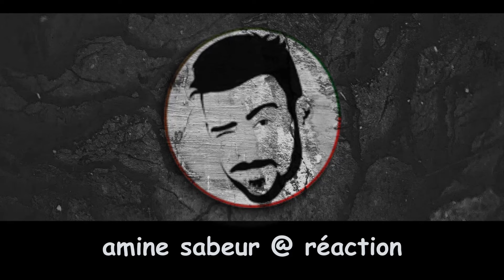شاهد رئيس الجزائر تبون يصل الى ولاية تندوف الان و العياشة يتسائلون سبب الزيارة😱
رئيس الجزائر تبون يصل الى ولاية تندوف